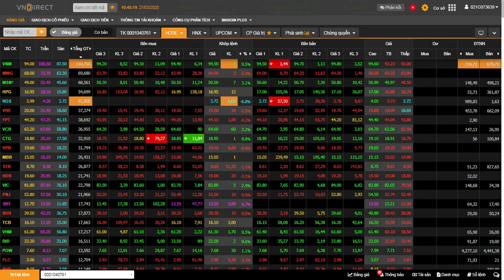VN30 - 27/03/2020 buổi sáng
Bảng giá chứng khoán VNDirect